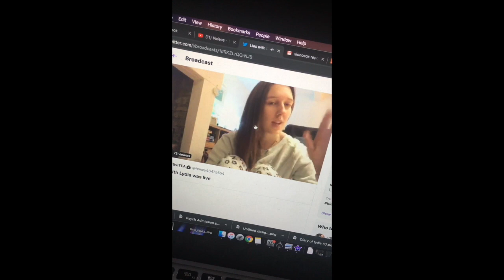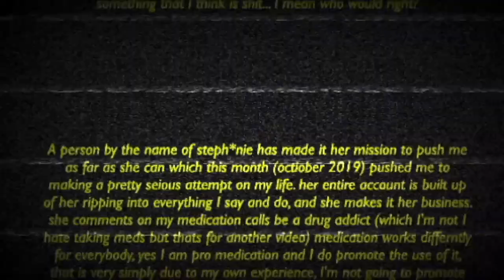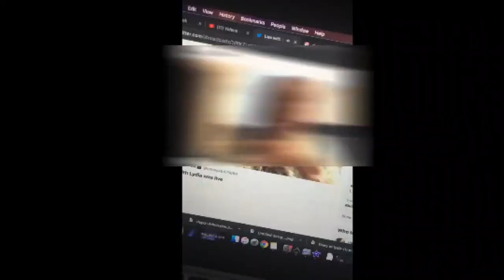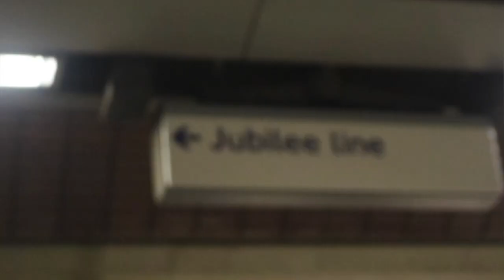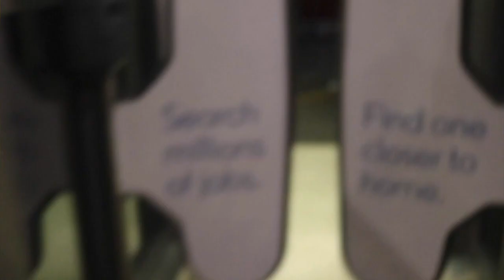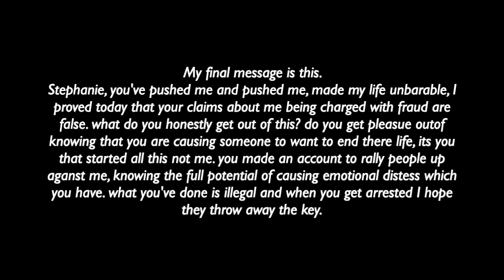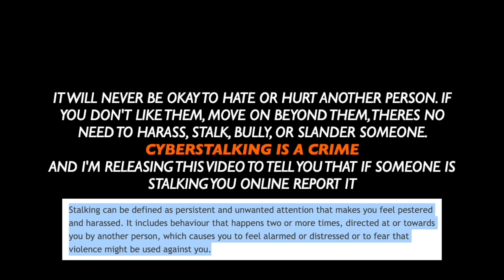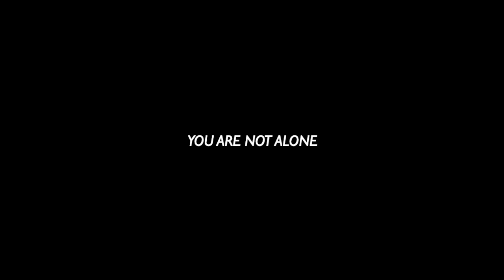Surviving Cyberstalking | My story (🦋 read the description 🦋)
CYBERSTALKING things to read

YoungMinds
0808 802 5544 (parent helpline)